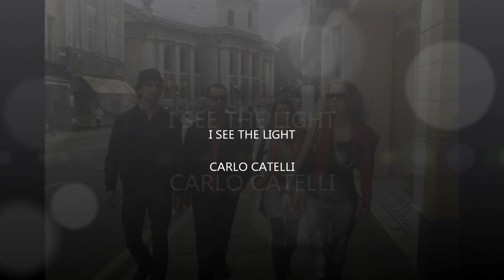See the Light - Carlo Catelli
See the light by Carlo Catelli musician. English landscape.